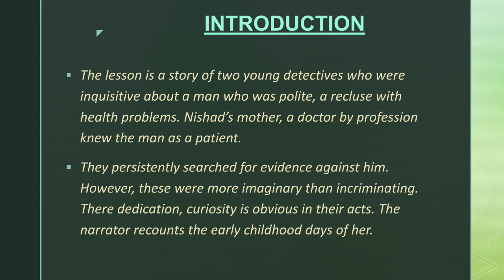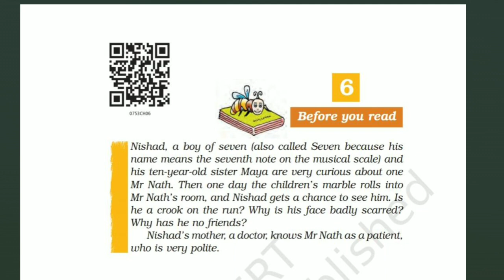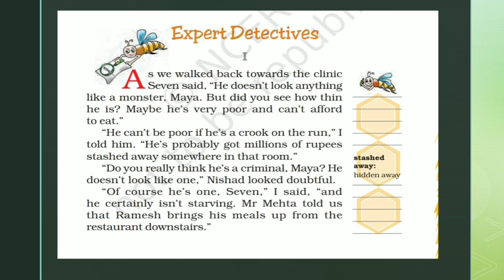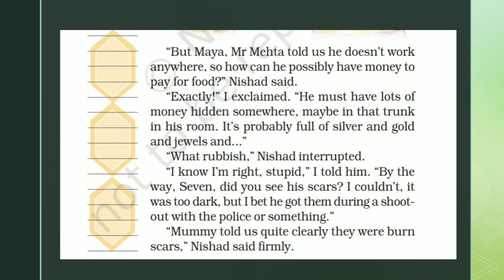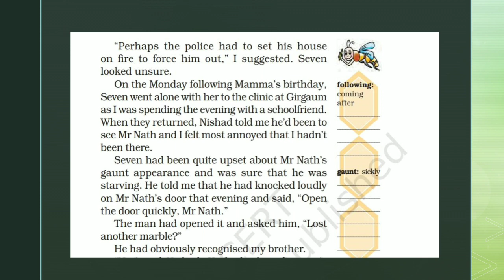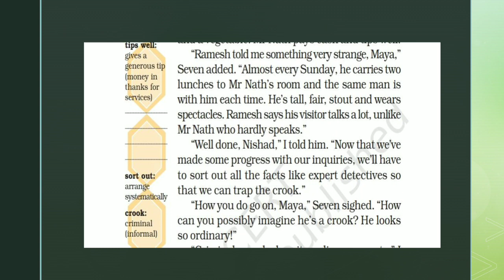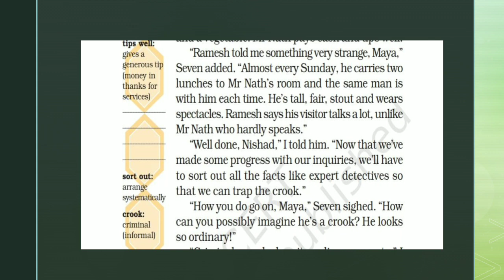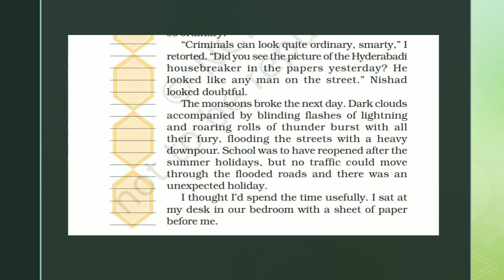Class 7 Expert Detectives, (Lesson 6)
Detailed explanation in english of chapter 6 (part 1) of class 7 from Honeycomb NCERT English